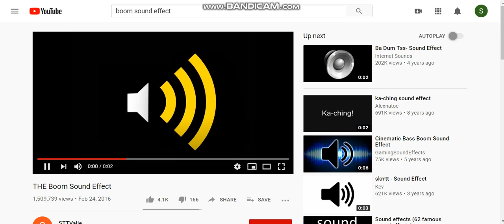Sparta- Remix THE Boom Sound Effect breaks up